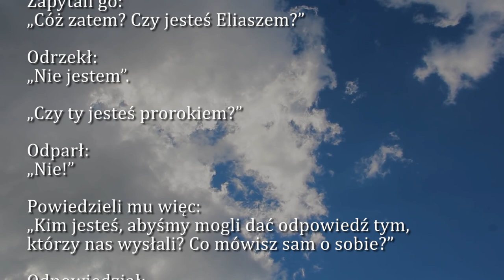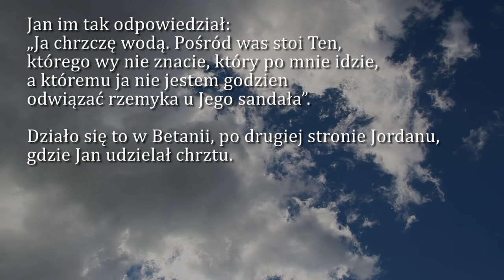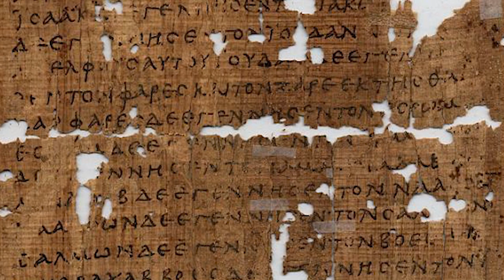Dobra Nowina na dziś | 2 stycznia - św. Bazylego Wielkiego i Grzegorza z Nazjanzu, doktorów Kościoła